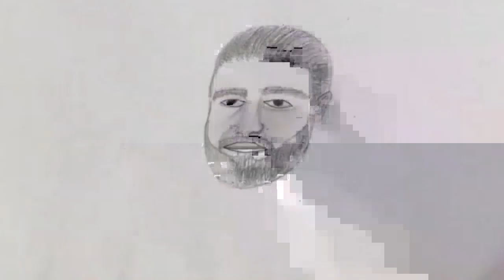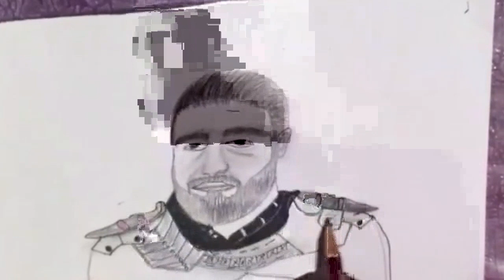How to Draw Ertugrul Ghazi Season 01||Drawing a boy with pencil sketch||Ertugrul Ghazi reaction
how to Draw boy with pencil sketch
how to draw boy with beared
how to draw ertugrul ghazi
season 01 ertugrul draw step by step
step by step drawing cute boy
dirilis drama ertugrul drawing 2020
step by step pencil drawing
ertugru ghazi reaction
how to draw boy face
drawing eyez step by step with pencil
simple art drawing for begginers